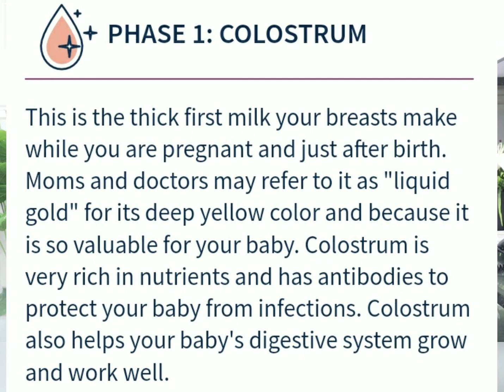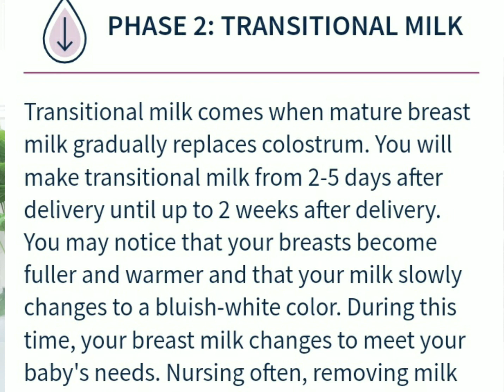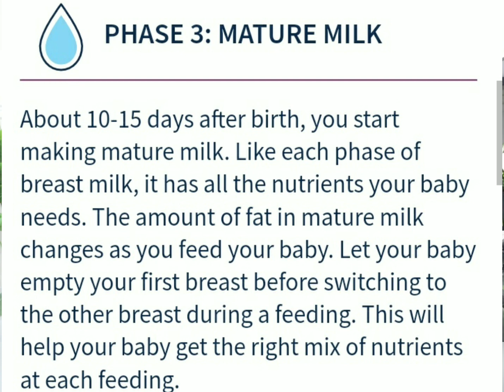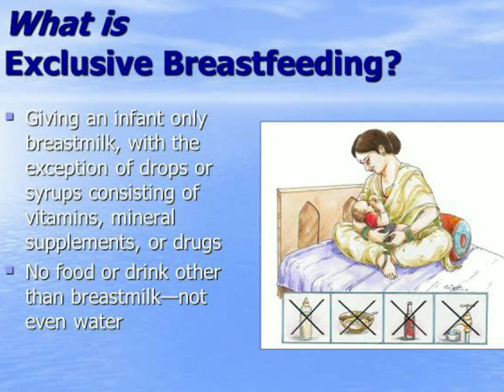Why Breast Feeding is so important for kids health in Urdu | Maa ke Doodh ke fayde in urdu hindi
World Breastfeeding Week is celebrated to encourage breastfeeding and improve the health of babies around the world.
In this Video Dr. Hina Afsar, Clinical Nutritionist & an Expert Dietician will explain in detail, why it is the best way to provide young infants with the essential nutrients required for growth and development.
Please watch carefully and share as much as possible so that maximum people can benefit from it.